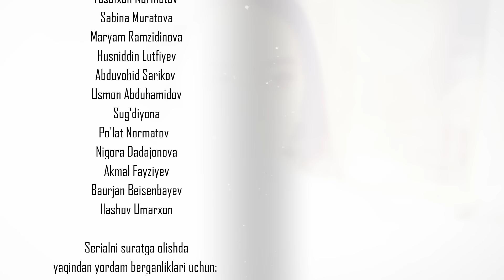Qodirxon (nur va soya) | Қодирхон (нур ва соя) (101-QISM)